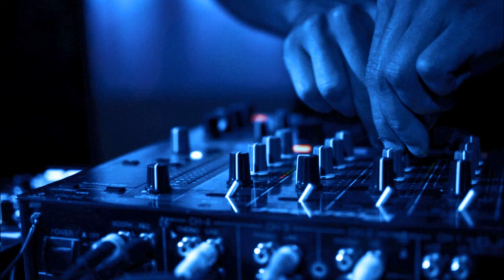Damjan mix set [troche pompy!!!] 1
ops ops pompa pompa :D